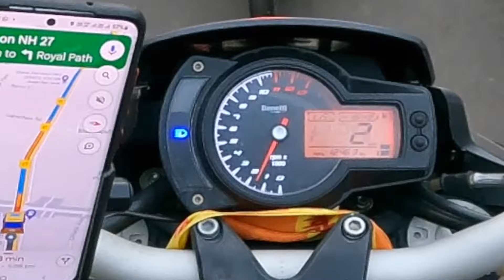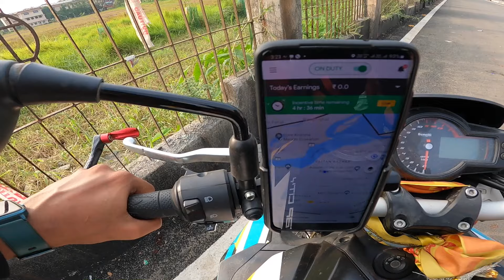Picking up RAPIDO RIDERS💕 in my SUPERBIKE | Random Cute Girls Reactions😍